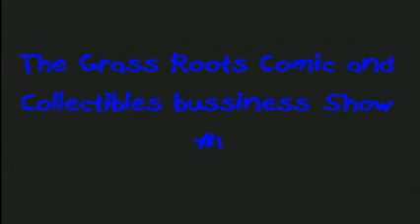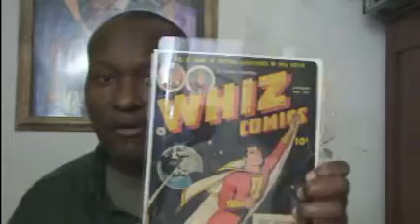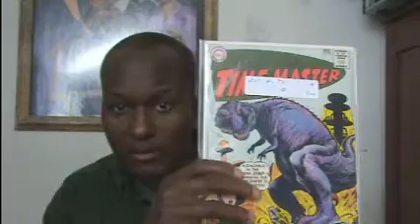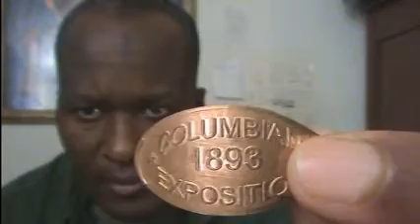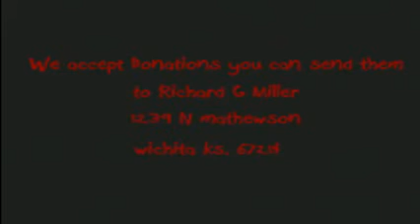Grass Roots Comic Bussiness Show#1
Here my blab for the moment and later find out how to get some free golden age comics and collectibles!!! all from grass roots comics and collectibles.